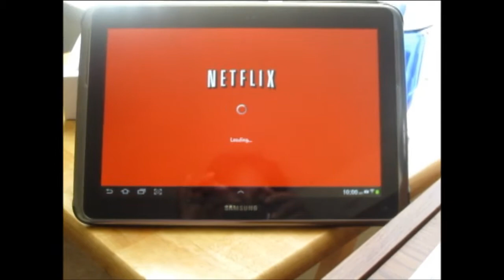Creepy Remote Control Police Car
Welcome to the everyday life at the Ville and other randomness.